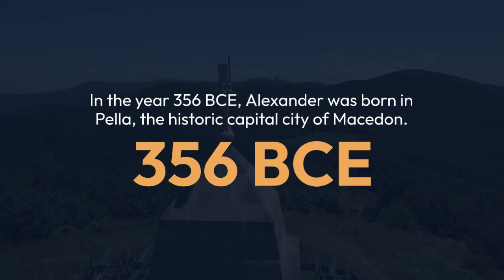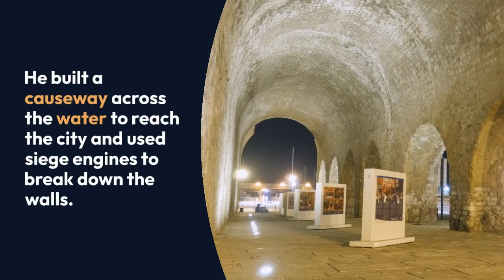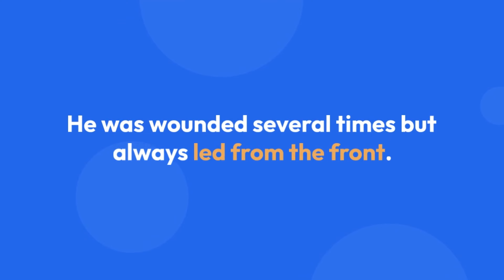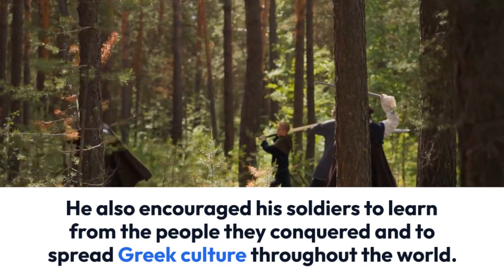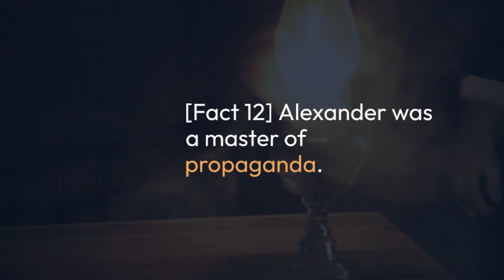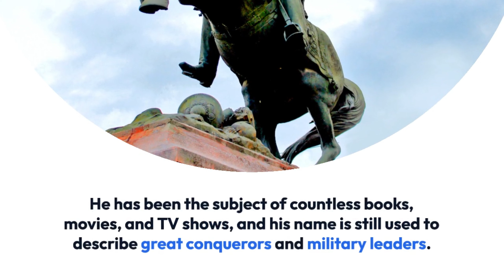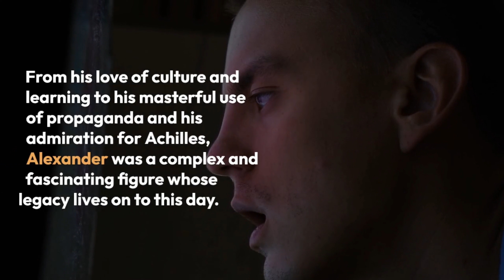Alexander the Great, 15 Surprising Facts about Alexander the Great (The Greatest Rulers of All Time)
The Greatest Rulers of All Time :
Episode 1 : Alexander the Great: Conquest and Legacy (15 Surprising Facts about Alexander the Great)
Greetings, noble adventurers and seekers of knowledge! I, Alexander the Great, extend my hand and bid you to join me on a captivating journey through the annals of history. Prepare yourselves, for I shall reveal 15 surprising and awe-inspiring facts about my life, conquests, and enduring legacy.
As we embark on this grand odyssey, you will witness the remarkable tale of a young Macedonian prince who defied all odds to become the greatest conqueror the world has ever seen. From the battlefields of Persia to the sands of Egypt, my relentless armies carved a path of triumph, leaving an indelible mark upon the tapestry of time.
But there is more to my story than mere conquests. Prepare to be amazed as we unravel the enigmatic facets of my character, the brilliance of my strategic mind, and the audacity of my vision. I shall share with you the surprising secrets of my military genius, from innovative battle formations to tactical brilliance that shattered empires.
Yet, my legacy extends beyond the battlefield. We shall explore the profound cultural and intellectual impact of the Hellenistic era, a golden age that bloomed under my patronage. Witness the fusion of Greek and Eastern cultures, the birth of Alexandria, and the preservation of knowledge that laid the foundation for centuries of enlightenment.
But hold onto your seats, for the surprises do not end there. I shall unravel the mysteries surrounding my legendary horse, Bucephalus, recount tales of my encounters with philosophers and thinkers, and delve into the complexities of my leadership and the challenges I faced.
So, brace yourselves, fellow adventurers, as we embark on a voyage of discovery through the conquests and legacy of Alexander the Great. Prepare to be astonished, inspired, and enlightened as we delve into the realms of ancient history. Welcome to a journey that will forever reshape your understanding of a conqueror whose name echoes through eternity.